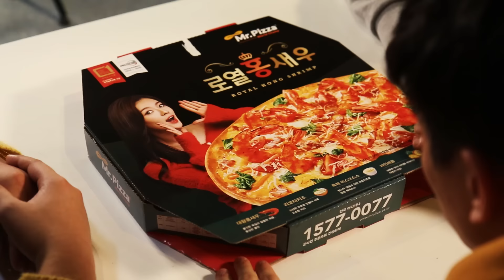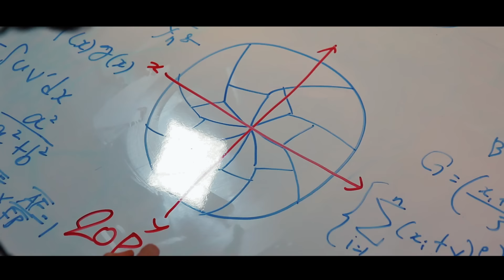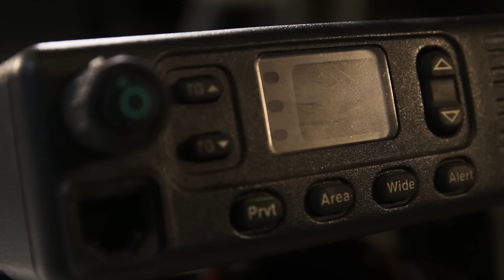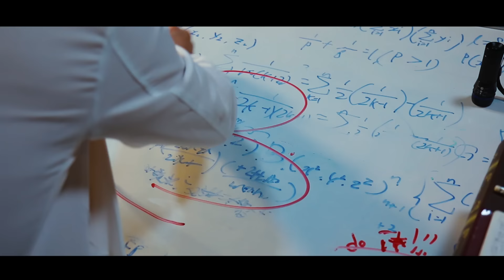공대생이 피자를 나누는 법 - 피자분할공식(Pizza cutting skills)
[미스터피자 X POWER MOVIE] 피자분할공식(Pizza cutting skills)
초단편영화를 더 보고싶다면 POWER MOVIE 구독자가 되세요!

POWER MOVIE X 미스터피자의 마약 토핑 콜라보레이션!
영상에 사용된 피자는 '불닭신화'라는 신제품인데, 매콤한거 좋아하시면 얼른 주문 하세요!

■Directed by 유승엽(SeungYeop Yoo)
■Starring - 감성욱, 장민욱, 고수빈, 손병일, 김영호
■VFX - 김정우(DOTORI BOX)